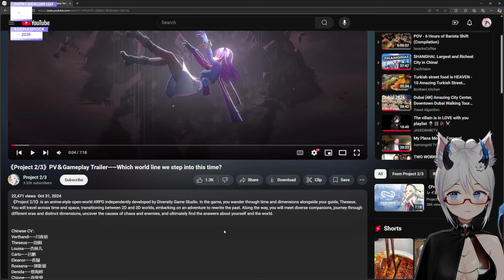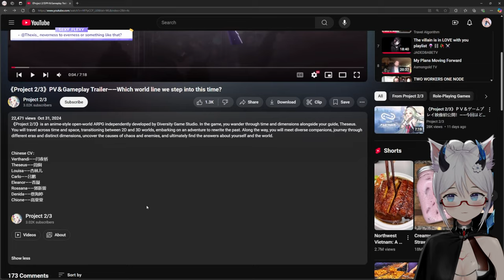The Next Big GACHA??? | Project 2/3 PV & Gameplay Demo | Elly Reacts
Is this our next GACHA? These Chinese developers are cooking some amazing looking games, I can't wait!!!

What do you think of the trailer?